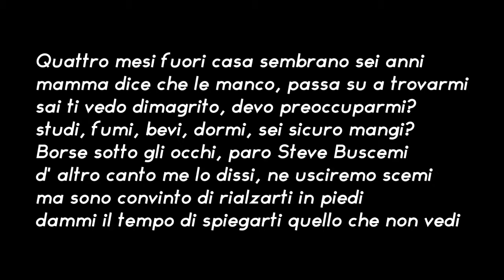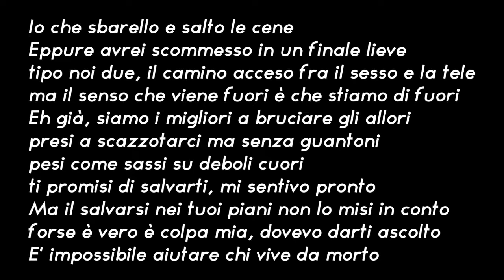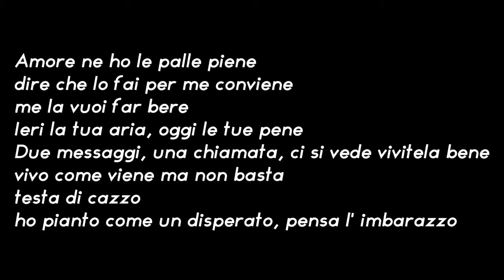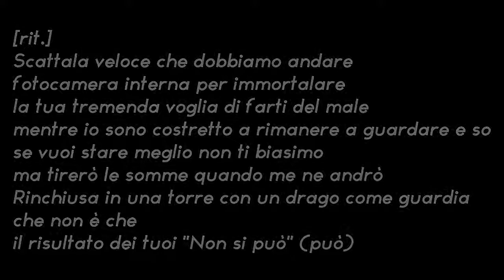Cranio Randagio - A Selfish Selfie (ʟʏʀɪᴄs)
Tributo a Cranio Randagio ♥

Lyrics:
Quattro mesi fuori casa sembrano sei anni
mamma dice che le manco, passa su a trovarmi
sai ti vedo dimagrito, devo preoccuparmi?
studi, fumi, bevi, dormi, sei sicuro mangi?
Borse sotto gli occhi, paro Steve Buscemi
d' altro canto me lo dissi, ne usciremo scemi
ma sono convinto di rialzarti in piedi
dammi il tempo di spiegarti quello che non vedi
prendo carta e penna appunti per capirti
In pieno stile genio pazzo dai capelli dritti
pare chiaro che partiamo già quotati da sconfitti
ma per prender la medaglia basta che resisti
è con un "fidati di me" che parte la battaglia
fra compromessi, paranoie e capanne di paglia
costruite come fossero castelli di ferraglia
Super corazzati, un' illusione che ci abbaglia
Perchè è tutto troppo bello e a te il bello non va bene (no)
Io che sbarello e salto le cene
Eppure avrei scommesso in un finale lieve
tipo noi due, il camino acceso fra il sesso e la tele
ma il senso che viene fuori è che stiamo di fuori
Eh già, siamo i migliori a bruciare gli allori
presi a scazzotarci ma senza guantoni
pesi come sassi su deboli cuori
ti promisi di salvarti, mi sentivo pronto
Ma il salvarsi nei tuoi piani non lo misi in conto
forse è vero è colpa mia, dovevo darti ascolto
E' impossibile aiutare chi vive da morto
ma li ho visti in molti credere di cedere e ceder davvero
quindi cercavo un' uscita, un modo celere e leggero
per la cecità che limita la bellezza del cielo
ho visto a chiazze opache dal tuo animo nero
Questa sera solo vino niente spezzatino
per spezzare la mancanza del nostro altarino
noi due Dei con gli occhi di un bambino
che vede l' amore come il suo più bel giocattolino
e giochiamo fino a stancari, spaccarsi,
staccargli le braccia
Testa che parte, Luigi di Francia
metafore a parte, abbiamo fatto una finaccia
Ora odio te e il tuo sorriso
la tua voce e la tua faccia.

[rit.]
Scattala veloce che dobbiamo andare
fotocamera interna per immortalare
la tua tremenda voglia di farti del male
mentre io sono costretto a rimanere a guardare e so
se vuoi stare meglio non ti biasimo
ma tirerò le somme quando me ne andrò
Rinchiusa in una torre con un drago come guardia
che non è che il risultato dei tuoi "Non si può" (non si può)

Amore ne ho le palle piene
dire che lo fai per me conviene
me la vuoi far bere
Ieri la tua aria, oggi le tue pene
Due messaggi, una chiamata, ci si vede vivitela bene
vivo come viene ma non basta
testa di cazzo
ho pianto come un disperato, pensa l' imbarazzo
Davanti alla mia gente con il cuore sopra un piatto
mi son ripromesso non ci casco finchè ci ricasco
Tu mi hai privato dell' hip hop, mio unico baluardo
perchè rappavamo insieme interi album
Ognuno di quei pezzi, ora fatico a riascoltarlo
mentre sto privo di sensi, sull'asfalto boccheggiando
E mi scuso con chi ascolta, vorrei parlare d' altro
è colpa di sta stronza ed è un pò colpa dell' alcol
Guardami negli occhi, so che ti piaceva farlo
L' odio è troppo e solo loro sono in grado di spiegarlo

[rit.]
che non è che il risultato dei tuoi "Non si può" (può)

Questa traccia audio non appartiene a me e non la sto usando per trarne profitti.
Produzione musicale: Chabani
Editing e Motion Graphics: Murad Suleymanov
Concept: Cranio Randagio & Bolond
Photo: Giovanni “John MK" Mocchetti